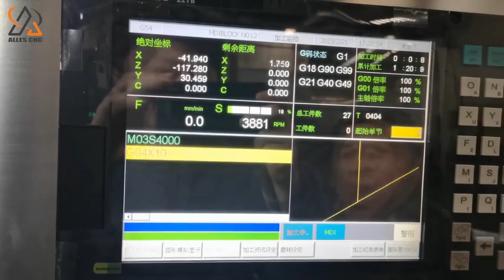ALTCK65DY CNC Turning And Milling Machine Spindle Speed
ALLES CNC ALTCK65DY CNC Turning And Milling Machine Spindle Speed